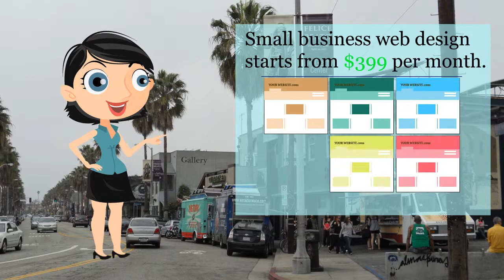Web Design Venice Beach | Website Development Venice Beach | SEO Venice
Video created by Websites Depot Inc. - Local professional web designers